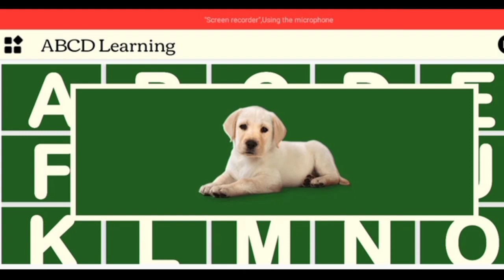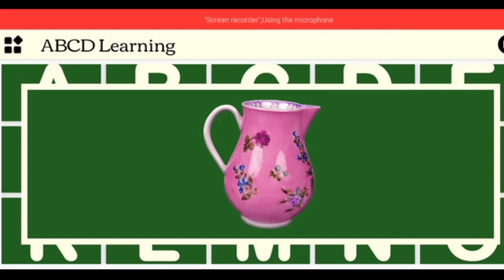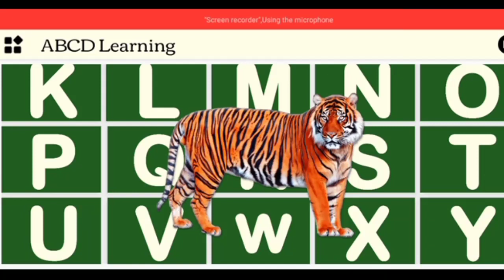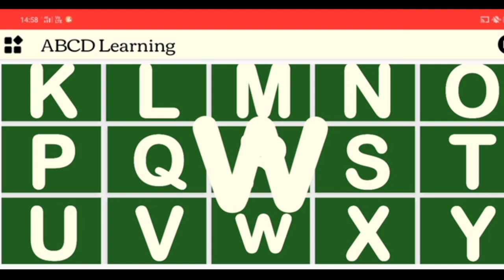ABCD learning || ABC alphabet song || ABCD ALPHABET for kids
ABCD learning || ABC alphabet song || ABCD ALPHABET for kids || kids song